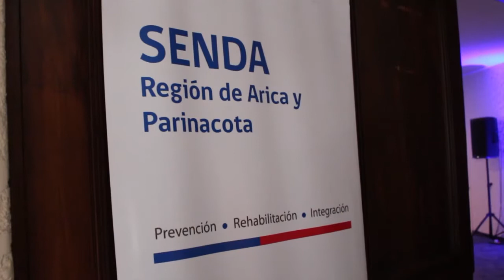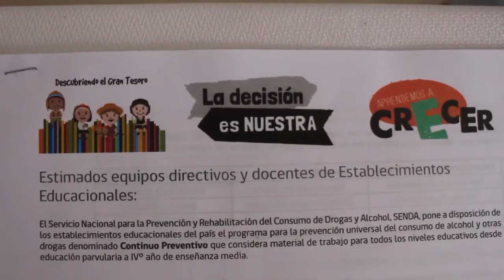NOTIVISION BLOQUE 1 08 05 2018